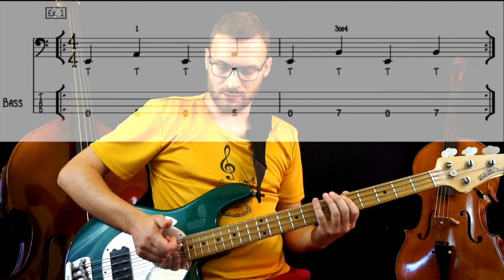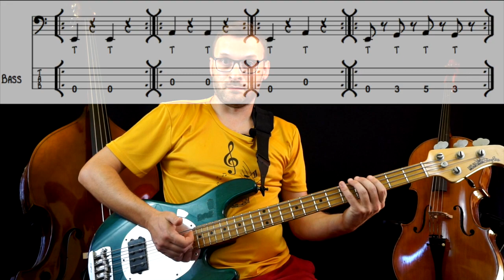Easy Slap (Carlo Chirio) eBook Esercizio 1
Imparare lo Slap partendo da zero? Con il mio ebook è ECONOMICO, facile e divertente!!! Info, audio di tutti gli esercizi, preview su Easy Slap

Ogni venerdì uscirà un video tutorial sul mio metodo eBook EASY SLAP. Partiremo dall'impostazione della mano destra ai primi esercizi per trovare il proprio suono e sulla pulizia del suono.

Disponibile su Amazon in versione cartacea la raccolta di 2 libri sullo Slap,
oltre 130 esercizi progressivi per portare la tua tecnica Slap ad un altro livello: